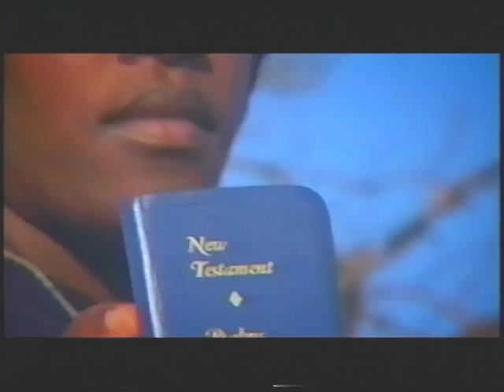Patrice Moore 2003 Gospel Festival song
Reggae Gospel